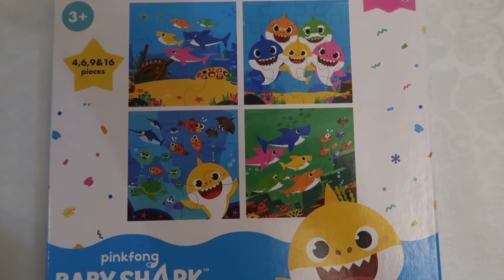Baby shark Puzzle